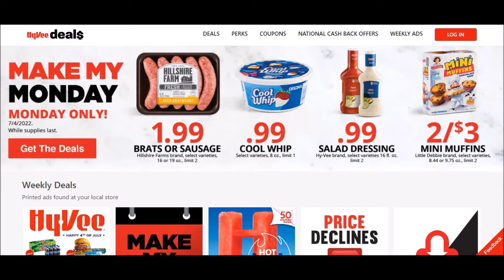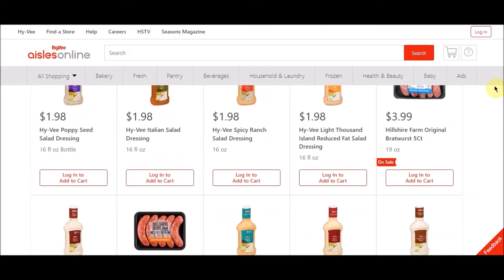Hy-Vee Make My Monday Hillshire Brats, Sausage, Cool Whip, Salad Dressing & Mini Muffins 07-04-2022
Code: LGDXVGM